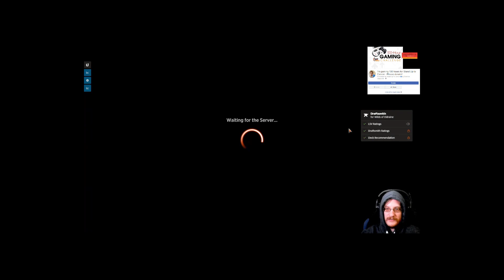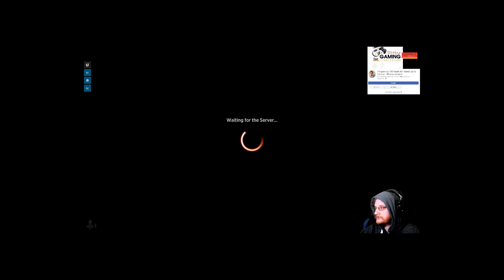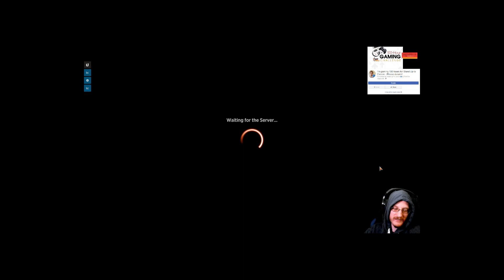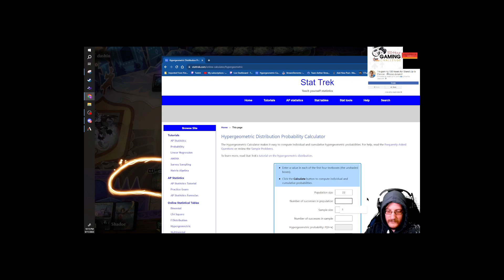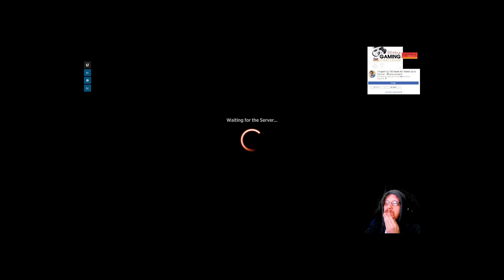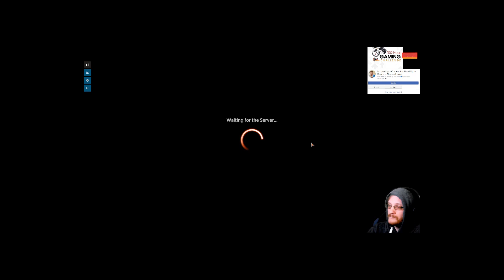Wilds of Eldraine Ranked draft #6- Enchanted or Cursed?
Wilds of Eldraine Draft Ranked recorded, come watch me live Uploading a new draft video to this channel at least once per week!

Thumbnail background art is Yenna, Redtooth Regent by Justyna Dura.